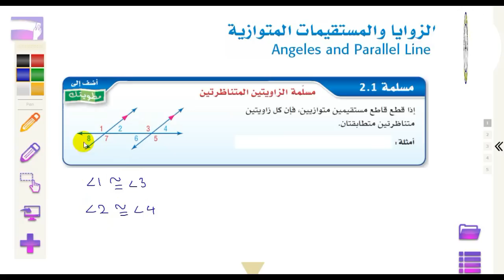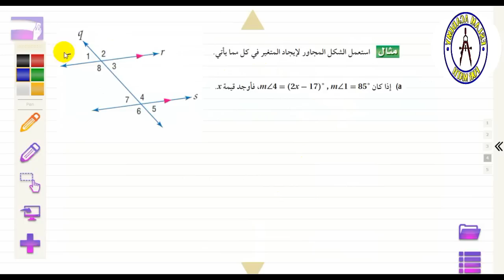2-2 الزوايا والمستقيمات المتوازية